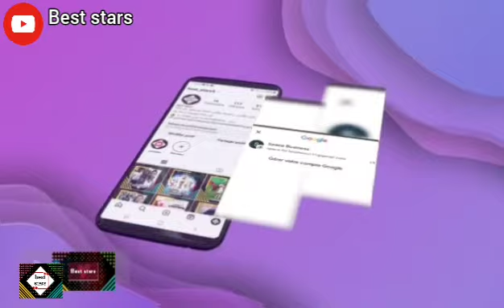محمد رغيس دخلت لتيك توك للتعرف على عقليات المشاهد حبيتو تقطعولي رزقي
محمد رغيس يقصف برنامج فرح ياسمين سكة الفنان الجزائري يجي ببلاش و المصري تعطوه كاش ضخم و هذا بعد استقبالها الفنان أحمد زاهر

لدعم قناتنا عبر تطبيق بريدي موب :
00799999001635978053